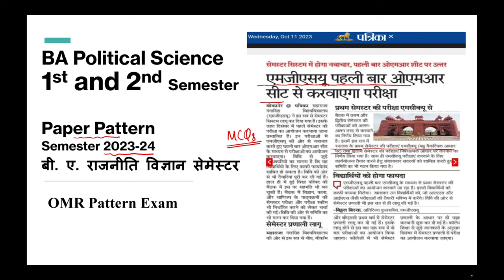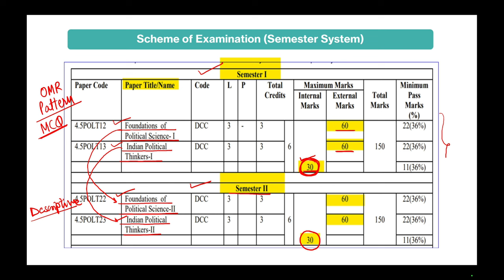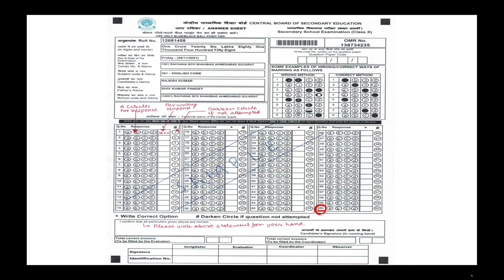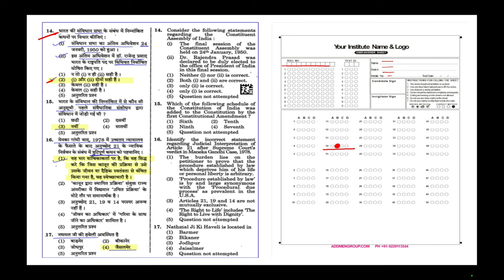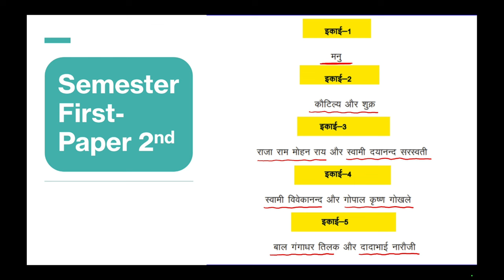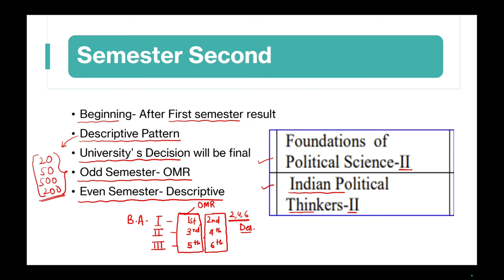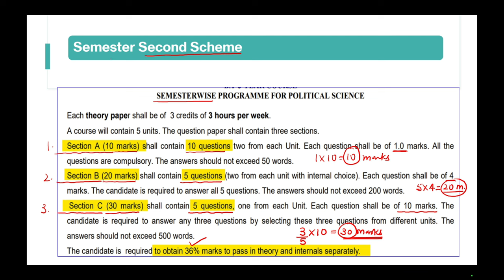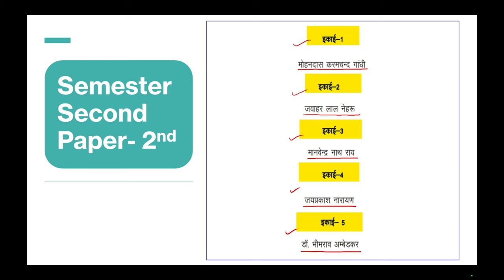1st Sem OMR Pattern BA Political Science , MGSU Bikaner, 1st & 2nd Sem राजनीति विज्ञान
1st Sem OMR Pattern BA Political Science, MGSU Bikaner, 1st & 2nd Sem राजनीति विज्ञान
1st Semester  BA।। 2023-24  सेमेस्टर  MGSU 1st Semester Political Science
Semester System kya hai, Kaisa hai Semester।। सेमेस्टर सिस्टम।। MGSU
1st year Semester System।। 2023-24 Syllabus ।। सेमेस्टर सिस्टम।। MGSU।।
OMR Exam 2023-24
OMR Pattern 2023-24
1st Semester me 40 Questions pucche jayenge
1:30 hrs ki exam har paper har subject
40 prashan har subject men 2024 exam
1st Sem OMR Pattern BA Political Science, MGSU Bikaner, 1st & 2nd Sem राजनीति विज्ञान
1st Semester  BA।। 2023-24  सेमेस्टर  MGSU 1st Semester Political Science राजनीति विज्ञान
1st Semester BA Political Science (राजनीति विज्ञान) Rajneeti Vigyan, Rajniti Vigyan Syllabus Video Link semester सेमेस्टर सिस्टम Video
2024 ka paper kaisa hoga
2024 me paper pattern kya hoga
nayasyllabusbabscbcom 23-24
1styearbacreditsystemsyllabus 2023-24